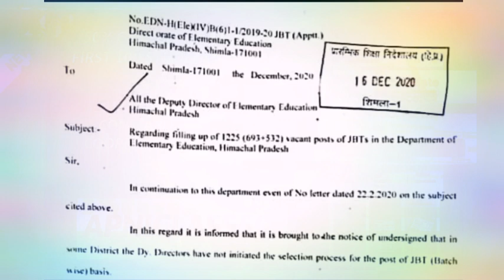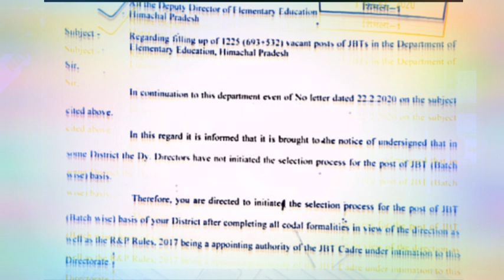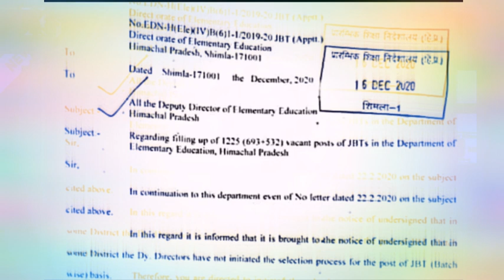Hp jbt recruitment Notification/HPJBT Batch Wise Bharti2020/Himachal Batch wise jbt recruitment2020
APNICLASS50

HP TET,HP JOA,PATWARI MOCK TEST SERIES
Pariksha aandroid application

your Quaries;

Tgt medical Commission Question paper solved with Official Answer keys Held on 30 November 2020

Tgt medical Commission Question paper Held on dated 30 November 2020

 solved Tgt medical Commission Question paper solved with  hpssb answer key Held on dated 30 November 2020
solved TGT Medical Ques Paper botany section held on Nov 2020
TGT Medical commission Ques Paper solved Nov 2020
TGT Medical Ques.Paper Nov2020
medical commission question paper 30 November 2020
November 2020 tgt medical commission questions paper
tgt medical commission previous question paper November 2020

TGT Medical commission Ques. Paper NovMost Imp QUES. HP Gk, India Gk, Hindi English,

( Part-1). 30 B.Ed Very imp Previous Solved Questions 4 All stream Art,Non-Medical,Medical

Chemistry 30 Most imp Questions. PART..2

कितने नंबर का... कोन से subject में कितने marks का ayega, क्या Marks Distribution है

HP TGT MEDICAL(HPSSC) Previous solved QUES.PAPER held on 21/10/2018

  Previous tgt पेपर solved.. के वीडियों  इसके लिए

इस चैनल मे एक Advantage ये है कि आप के 10th से +2 तक के syllabus  के  कुछ पेपर भी है जैसे...
. +2 History
. +2 Political.Science
... . 10th science  one marks previous        solved पेपर  जो आपके Gk syllabus को भी cover करेगा सो, आपको Tgt Commission में help कर सकता hai
Kuch NCERT के TOPIC भी COVER होते है आपको
🔗 LINK दिया गया है SO 💯 % CHANCES है आपके TGT को CRACK करने के.. सबसे बड़ी बात आपकी मेहनत, TIME TABEL, निरंतरता, बहुत जरूरी है... आप सब को मेरी तरफ से शुभ कामनाएँ

⬇️⬇️⬇️⬇️⬇️CLICK following LINK⬇️⬇️.                              ⬇️⬇️⬇️⬇️⬇️

For competitive exams and important एनसीईआरटी NCERT Science topics and
for Genral science. ⬇️⬇️⬇️⬇️⬇️

IMP ALLOYS & USES

LIST OF SOME IMPORTANT ELEMENTS & THEIR ORES  धातु व उनके अयस्क
WITH CHEMICAL FORMULA. ⬇️⬇️⬇️⬇️⬇️

MINERALS: THEIR FUNCTIONS, SOURCES AND DEFICIENCY खनिज पदार्थ, स्त्रोत व कमी से होने बाली बीमारियां.    ⬇️⬇️⬇️⬇️⬇️